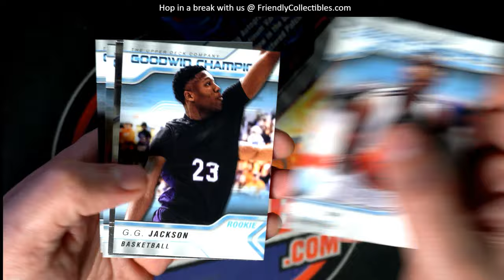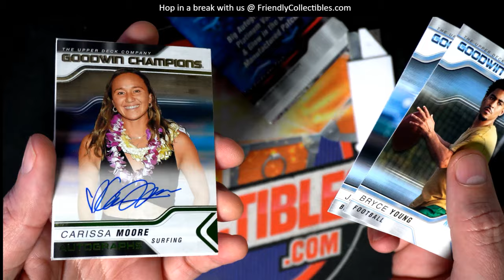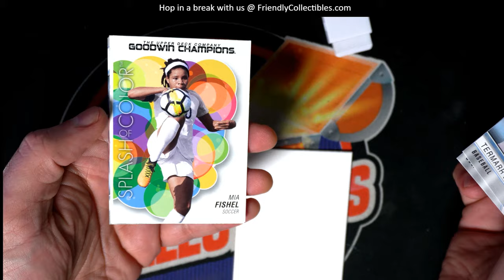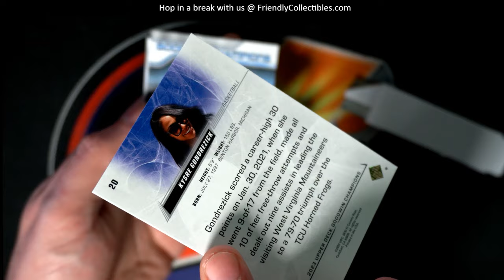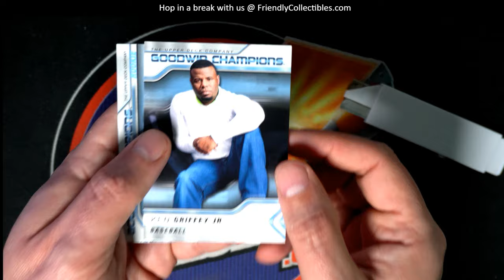OPENING THE NEW 2023 Upper Deck Goodwin Champions